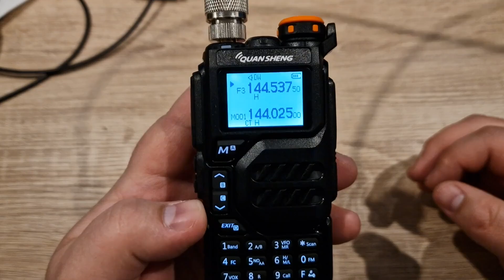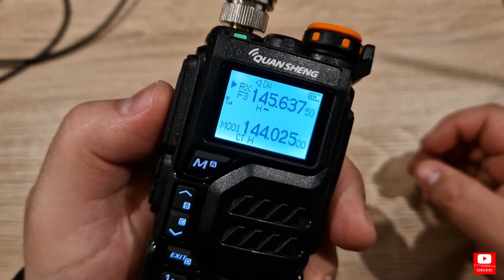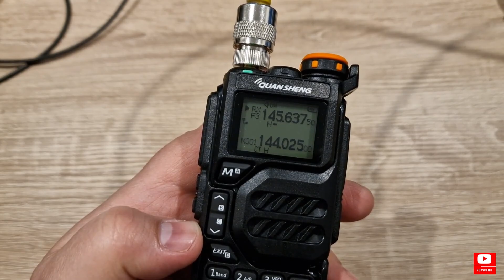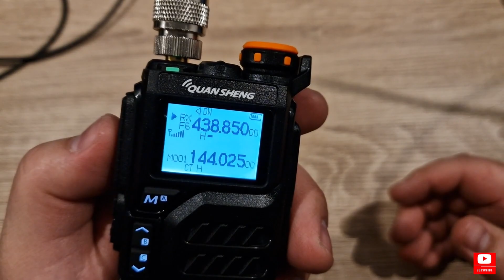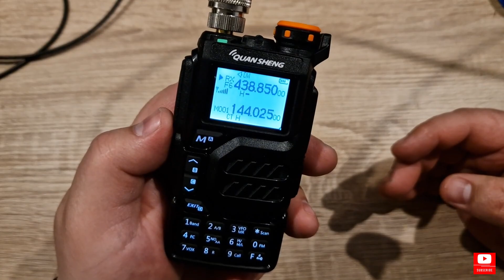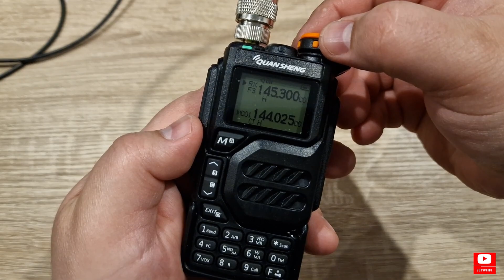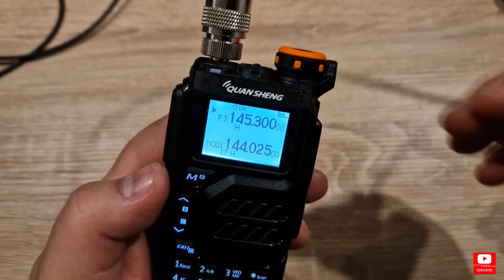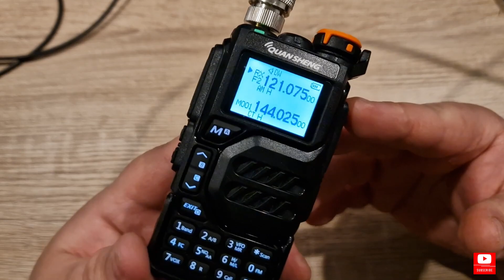Test Radiotelefonu QUANSHENG UV-K5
Jeśli uważasz, że warto mnie wesprzeć - możesz postawić mi wirtualna kawę 😀

Chciałbyś udostępnić sprzęt do prezentacji na kanale lub nawiązać współpracę, napisz do mnie